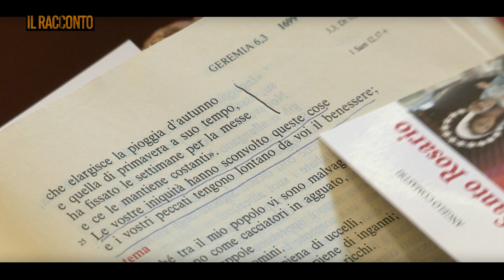Ascoltiamo il messaggio di Fatima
Ruota attorno alla recita del rosario la tappa del Papa a Fatima del 4 agosto, nell’ambito del suo viaggio in Portogallo in occasione la GMG di Lisbona. Sul valore di questo momento, abbiamo raccolto al riflessione del Cardinale Angelo Comastri.